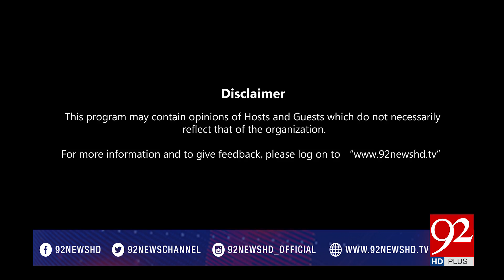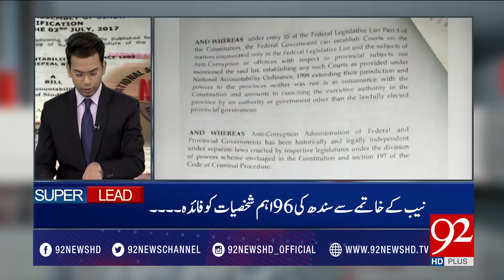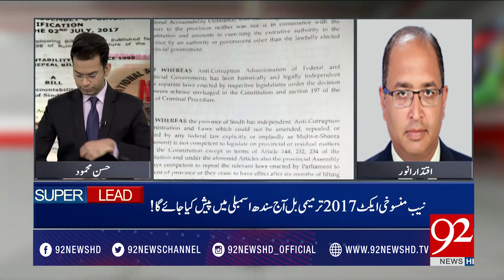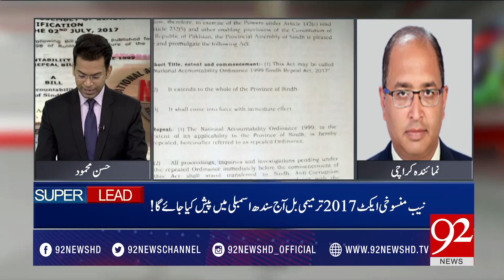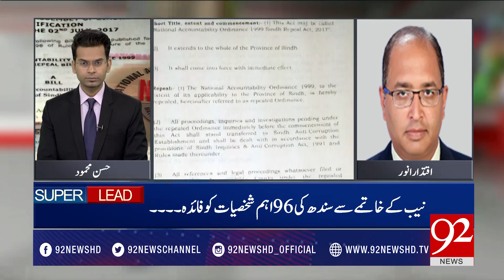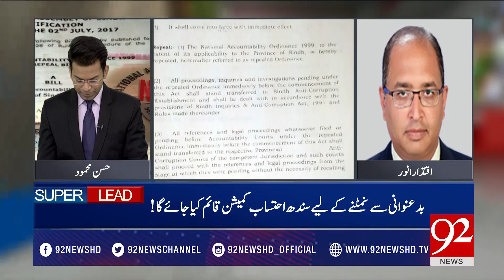NewsAt5 03-07-2017 - 92NewsHDPlus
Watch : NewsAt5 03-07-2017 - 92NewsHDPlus